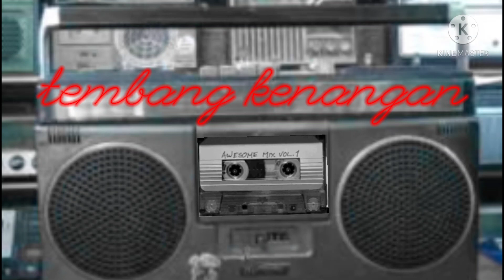iluh jadi luah-feber Magdalena Ginting(lagu Karo)